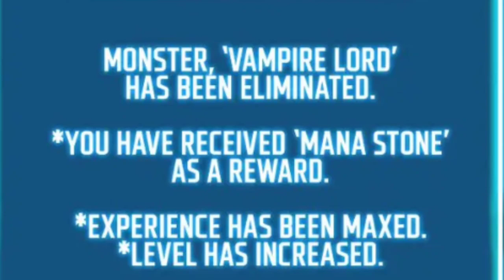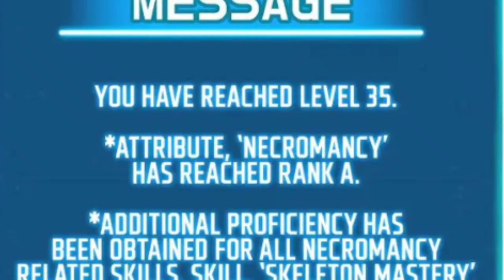SSS - Rank Necromancer reincarnate || episode - 18 || explain in hindi / Urdu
SSS - Rank Necromancer reincarnate anime explain in hindi

Any Footage / Image in this video has only been used to communicate to our audience in a understandable language to audience . We make these videos with the intention of educating others in a motivational / inspirational form . This video is also for TEACHING purposes . We don't plan to violate anyone's rights . However given that it is open to interpretation if any OWNER of Content Clips / images would like us to remove the video we have no problem with that and will do so as fast as possible .